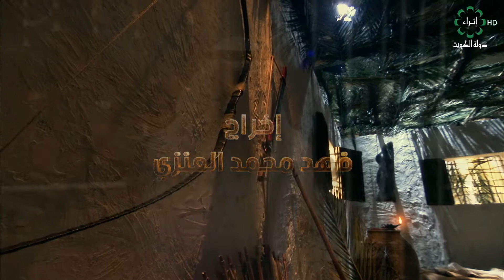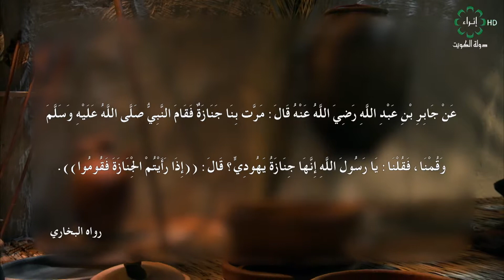صحيح البخاري ٥ - ٥ - ٢٠١٨